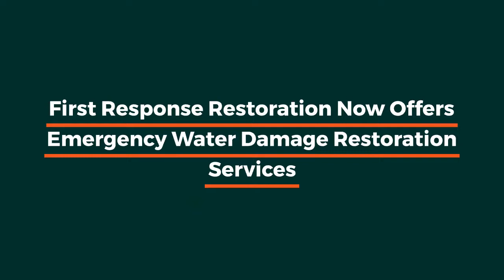home restoration near me|First Response Restoration and Remodeling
- Looking for a company for restoration of your house or office? Well, do not worry! We, at First Response Restoration, offer qualitative consultation to our clients. Our professionals are well aware about the methods of restoration and promise to guide the clients in the best way possible.